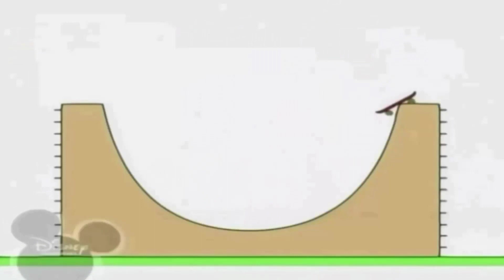14 квітня 2021 р.